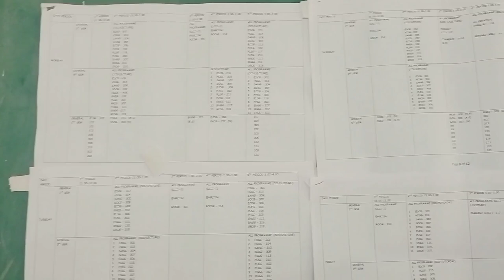FIRST DAY OF COLLEGE ll Haringhata College ll সবাইকে স্যাটাভাঙ্গা ভালোবাসা রইলো ll SRPIKLUBHAI7 🥰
সবাই হাসতে থাকো and বাঁচতে থাকো 🤗❤️❤️

সবাইকে স্যাটাভাঙ্গা ভালোবাসা রইলো 😀😀❤️❤️

first day of haringhata collage
new Vlog